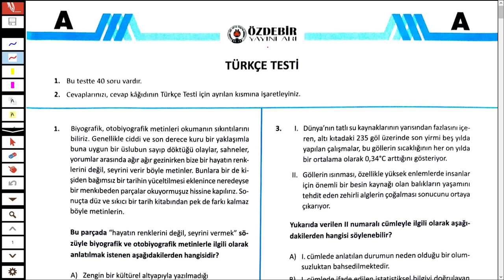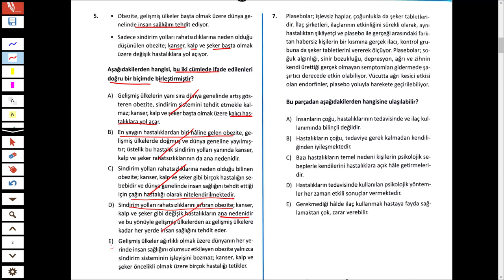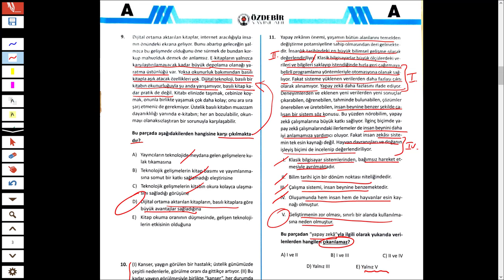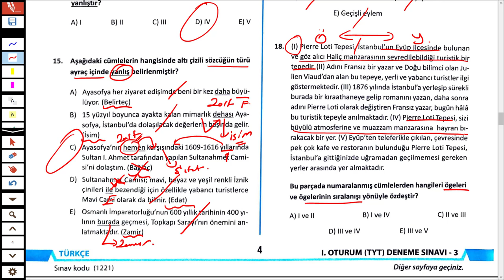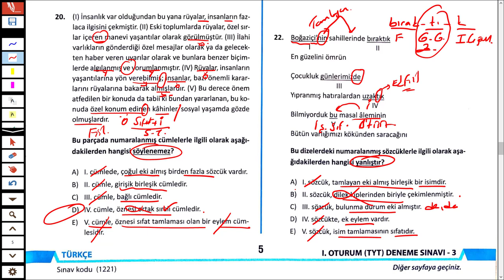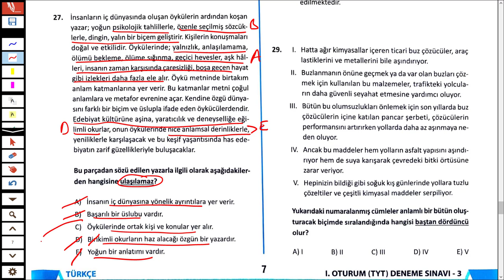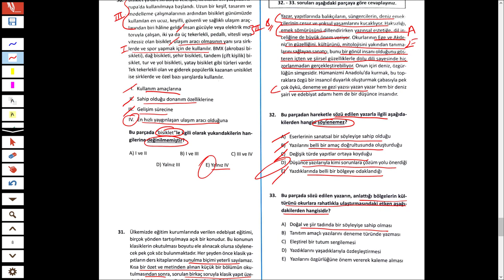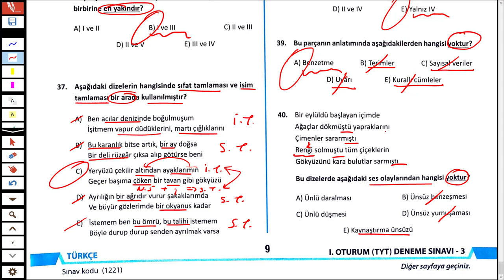ÖZDEBİR TÜRKİYE GENELİ DENEME SINAVI - ÖZDEBİR 3 - (ŞUBAT 2020) - TÜRKÇE ÇÖZÜMÜ - TÜRKÇEHANE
2020TAYFA sizler için 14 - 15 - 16 ŞUBAT 2020'de yapılan TürkiyeGeneli Özdebir sınavının TÜRKÇE sorularını çözdüm.

 İyi seyirler.